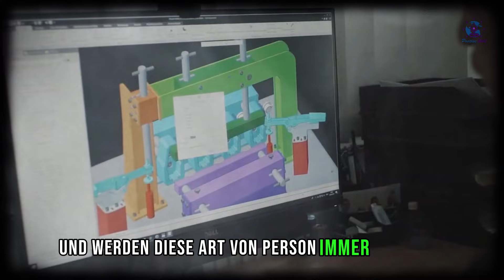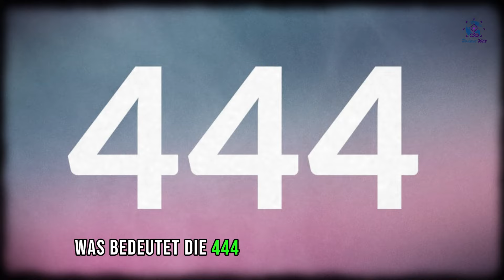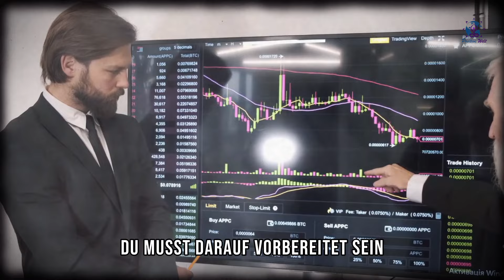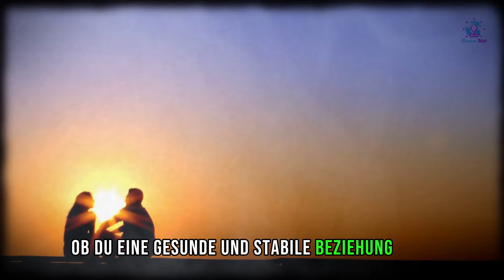Die spirituelle Bedeutung der Zahl 444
In diesem aufschlussreichen Video tauchen wir tief in die spirituelle Bedeutung der Zahl 444 ein, eine Zahl, die von vielen als mächtiges Symbol für Führung, Schutz und Erleuchtung angesehen wird. 🌟 Entdecke die faszinierenden Aspekte dieser besonderen Zahl, die in verschiedenen spirituellen Traditionen und im Alltagsleben als Zeichen des Universums erscheint.

Erfahre, wie die Zahl 444 als Botschaft der Engel interpretiert wird, die dir Zuversicht und Sicherheit auf deinem Lebensweg gibt. Wir decken die vielschichtigen Bedeutungen auf, die mit 444 verbunden sind, einschließlich ihrer Verbindung zu Präsenz, Engagement und der Manifestation positiver Energie. 🌈

In diesem Video wirst du entdecken:

✨ Die universelle und spirituelle Bedeutung der Zahl 444.
👼 Wie Engel und die spirituelle Welt durch 444 kommunizieren können.
🌱 Die Rolle von 444 in persönlichem Wachstum und Transformation.
🔍 Wie du 444 in deinem täglichen Leben erkennen und interpretieren kannst.
📚 Historische und kulturelle Perspektiven auf die Zahl 444.

Zusätzlich geben wir praktische Tipps, wie du die Präsenz und die Botschaften der Zahl 444 in deinem Leben willkommen heißen und nutzen kannst, um deine spirituellen Ziele zu erreichen und ein Leben in Harmonie und Ausgeglichenheit zu führen.

🤝 Teile dieses Video mit Gleichgesinnten, die auch auf ihrem spirituellen Weg Orientierung und Bestätigung suchen.

Schließe dich uns an, um die Geheimnisse und die Schönheit hinter den Zahlen und Zeichen, die uns täglich umgeben, zu entdecken.